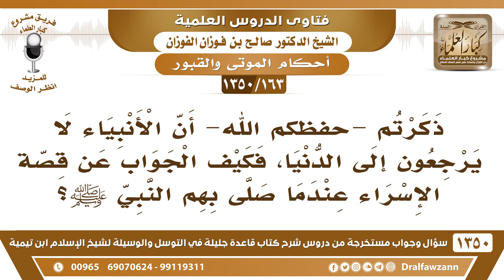[163 /1350] ذكرتم أن الأنبياء لا يرجعون إلى الدنيا فكيف الجواب عن قصة الإسراء عندما صلى بهم ﷺ؟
[163 /1350] السؤال: ذكرتم -حفظكم الله- أن الأنبياء لا يرجعون إلى الدنيا، فكيف الجواب عن قصة الإسراء عندما صلى بهم النبي ﷺ؟
 الجواب: هذه حياة برزخية يا أخي، حياة برزخية، ما عادوا إلى الدنيا، وإنما الرسول رآهم وهذه خاصة بالرسول ومعجزة من معجزاته ﷺ، هم تمثلوا له وصلوا معه، وهم أموات، هل لما راح الرسول ورجع لمكة جاءوا معه، ولا بقوا في بيت المقدس! من يقول هٰذَا؟!
للاشتراك في قناة الشيخ صالح الفوزان
أسئلة وأجوبة من شرح قاعدة جليلة ( 1350 ) مقطع

للاستفسار والإقتراحات والدعم
رئيس الفريق
لمشروع كبار العلماء